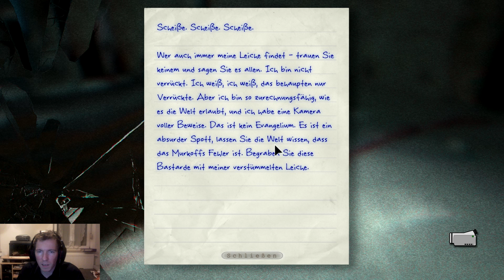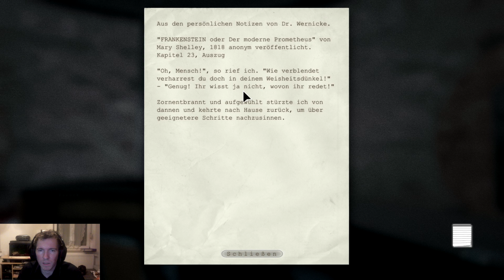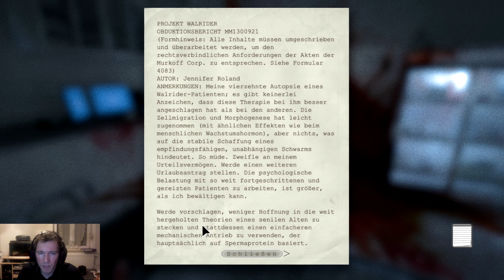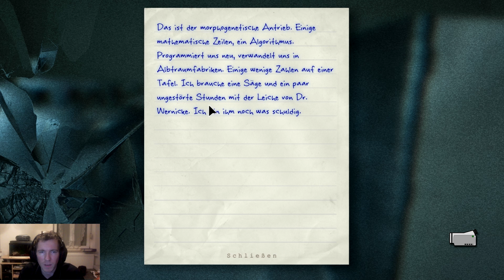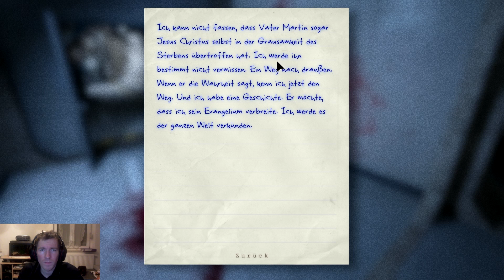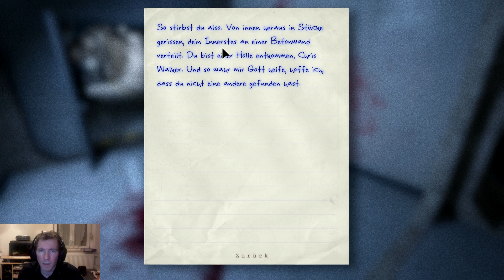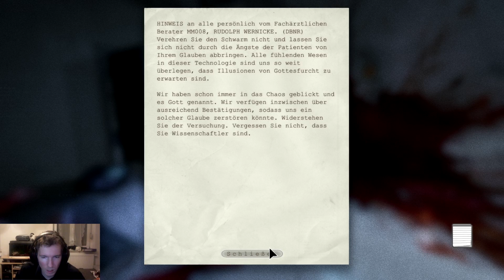Let's Play Outlast #15 - Es bleibt nur ein Fettfleck [Facecam]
Infos|

Zum Spiel:
Name - Outlast
Plattform - PC